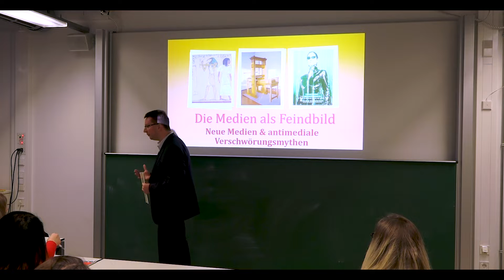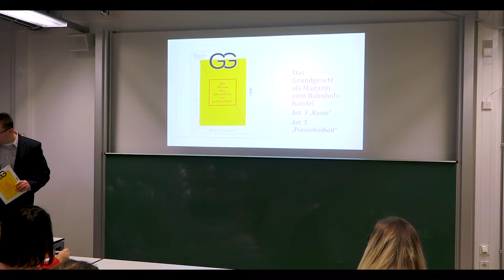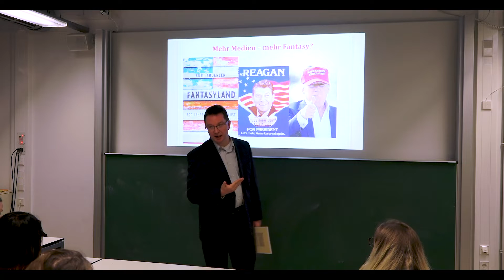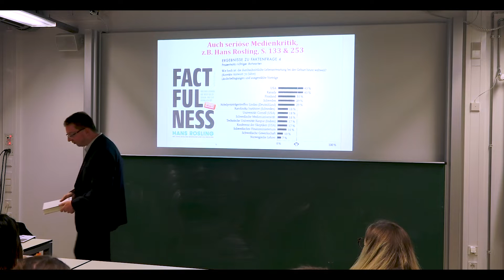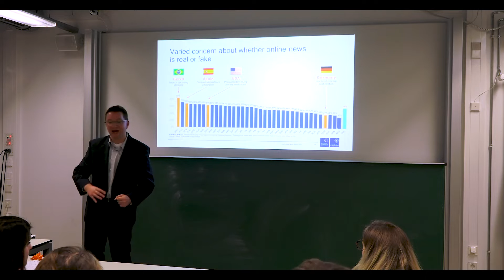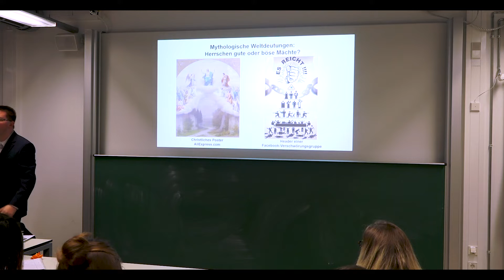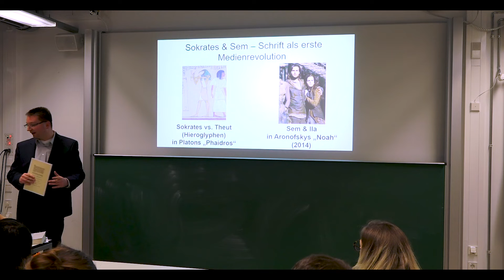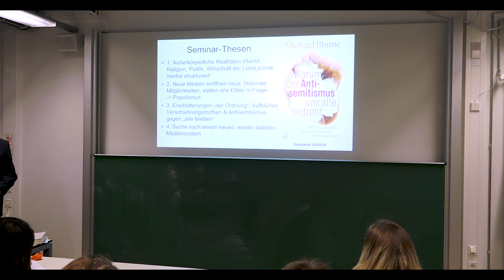Antimediale Verschwörungsmythen KIT Karlsruhe Michael Blume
Praktisch alle Verschwörungsmythologien enthalten auch Vorwürfe gegen die "Lügenpresse", "Systemmedien" etc. Warum ist das so? Hat es globale oder lokale Ursachen? Wohin werden sich Mediensysteme in digitalen Zeiten entwickeln? Einführungsvortrag zum Seminar für Medien- und Berufsethik WS 2019